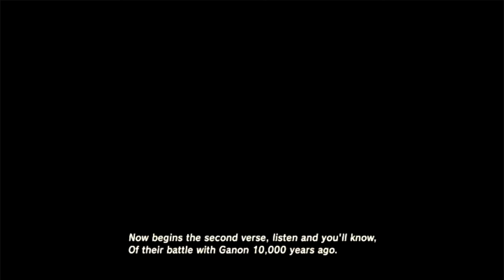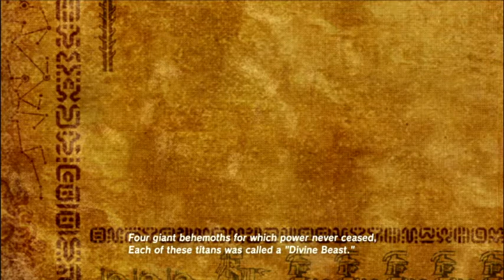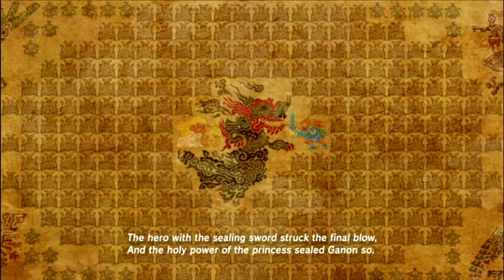On the road to Zora's Domain!!! The Legend of Zelda: Breath of The Wild P.12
After deciding to go free a divine beast, we bump into a prince who is in need of our help...